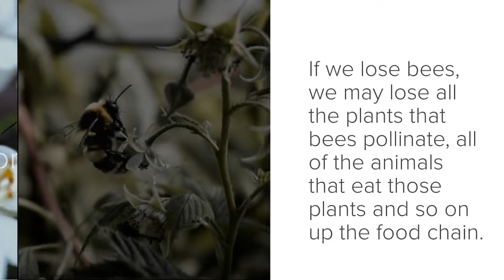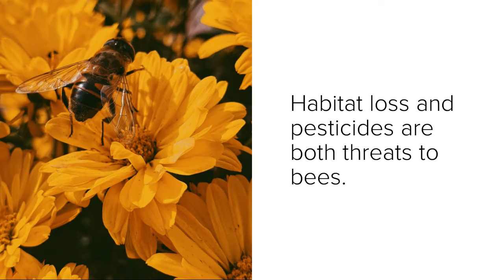2020 Schumacher Bee Movie Maddie